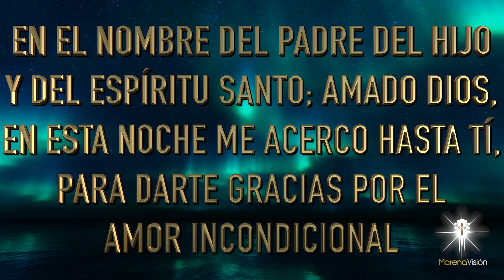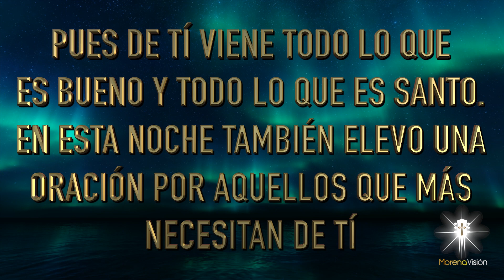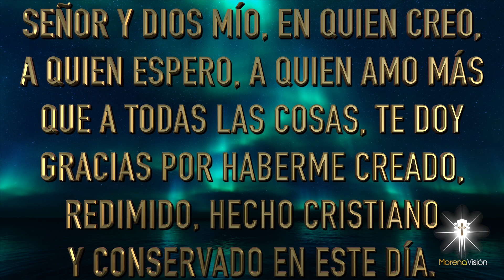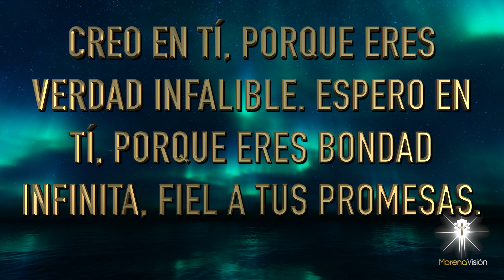Oración del noche de HOY Lunes 29 Noviembre [ Oraciones de la noche 🙏🏻 🌙 ] /MV Oraciones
Oración para pedir a Dios que rodeé nuestra casa con su manto de luz, nos libre de todo mal y nos dé una restauración en salud, esperanza, descanso y alegría. Así sea 🙏🏻

Oración de la noche de HOY  Lunes 29 Noviembre 🙏🏻  Morena Vision Oraciones

Amado Dios, en esta noche me acerco hasta Ti para darte gracias por el
amor incondicional que Tú tienes para mí y para mi amada familia, por tus
bendiciones y por tu constante compañía 😇
Por favor rodea nuestra casa con tu manto de luz, líbranos de todo mal y danos una noche de restauración en salud, de esperanza, descanso y alegría 🌹
Les deseo una muy feliz noche, que Dios los proteja y los llene de bendiciones
Amén 🙏🏻

MV. Oraciones